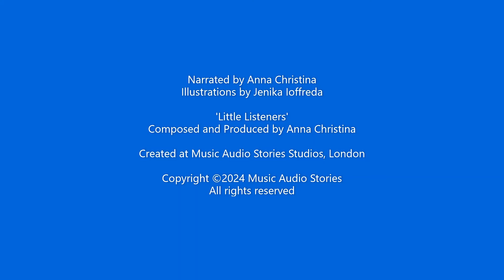Preschool Learning - Learn Flowers, Colours and Spelling - Blue Bluebells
Music Audio Stories presents Can You See It? Series Two.

▫️Fun videos to help children learn flowers, colours, and develop visual and spelling skills.

Continuing along the same vane as our previous video series, we are excited to introduce you to, Can You See It? Learn Flowers and Colours. Children will enjoy finding our flower characters in fun illustrations and see how to spell and pronounce each colour and flower. With Music Audio Story sound effects, narration, music, words, and fun illustrations, this series will keep children engaged throughout.

Children will:

▪️See examples of each colour and flower
▪️Hear how each colour and flower is pronounced
▪️Learn how to spell each colour and flower
▪️Have fun finding the flowers in pictures
▪️Improve concentration and visual skills
▪️Love the fun illustrations and flower characters
▪️Enjoy sound effects from Music Audio Stories

⏰ Videos are released on Saturdays at 11 am.

Narrated by Anna Christina
Illustrations by Jenika Ioffreda
'Little Listeners' Composed and Produced by Anna Christina
Created at Music Audio Stories Studios